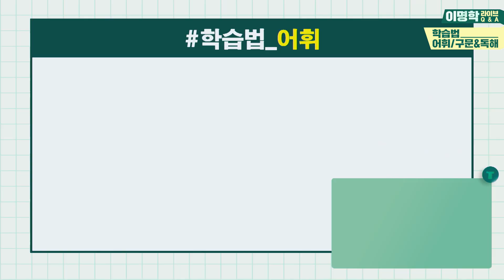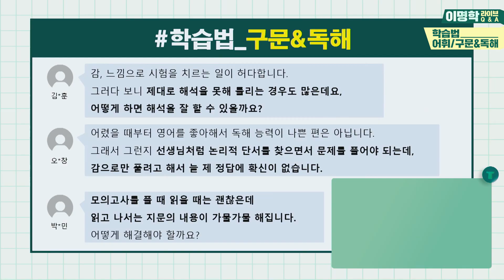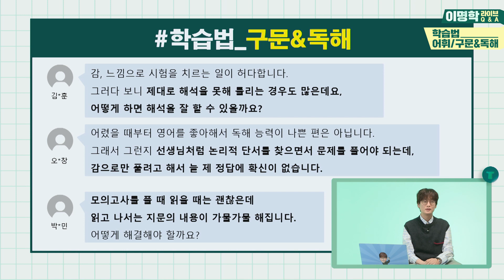[대성마이맥] 영어 이명학 - 라이브 Q&A [2편] 9평 후 학습법_어휘/구문&독해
이명학 라이브 Q&A [2편] 9평 후 학습법_어휘/구문&독해

수능까지 얼마 남지 않은 지금!
어휘, 구문, 독해는 어떻게 해야할까요?

지금 이 순간 우리가 해야 할 어휘, 구문, 독해 학습법에 대해 이명학선생님이 직접 답합니다!